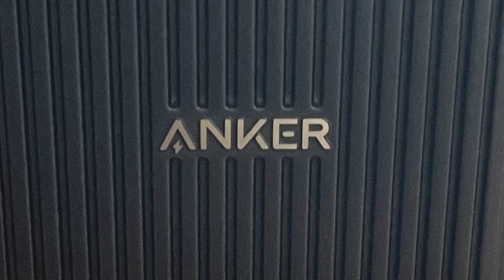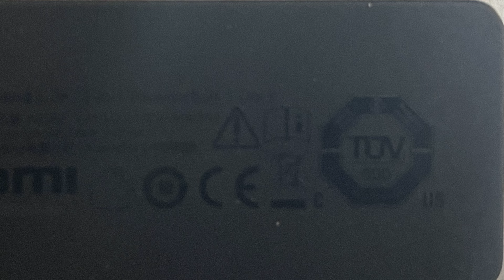259日【MacBookにベストマッチ？】ANKERのThunderbolt3Dock【動画編集写真編集】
動画編集、写真編集にマックブックの性能を発揮したい時に必要となるサンダーボルト対応のアンカー製サンダーボルト3対応のドックのご紹介となります。さまざまな相性問題に悩まされてこれに行き着いた感じです…安定して使えなく困っていましたが数日使用している感じではこれが一番安定しています。現段階ではディスプレイの異常、USBの異常なども無く快適に使用できています！

⭐️Anker PowerExpand Elite 13-in-1 Thunderbolt 3 Dock⭐️

00:00　MacBookにベストマッチ？
01:07　ささっと開封動画
02:19　3台目のThunderbolt3のドックとなります
03:07　各部の紹介
06:26　装着しSDカードリーダーのテスト
12:12　おまけ、MacBook Pro内臓のSSDの速度
13:05　ドックに求める内容
13:51　安価では無いが相性問題で悩みたく無いのです